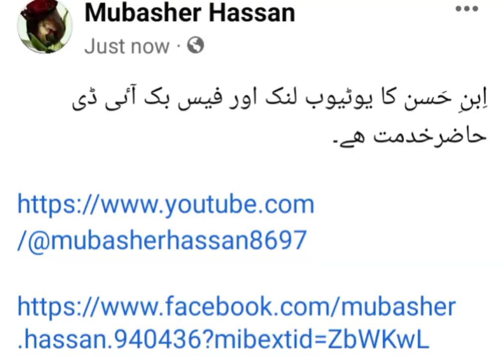The decisive time has come, either roguery will remain or Pakistan will remain.